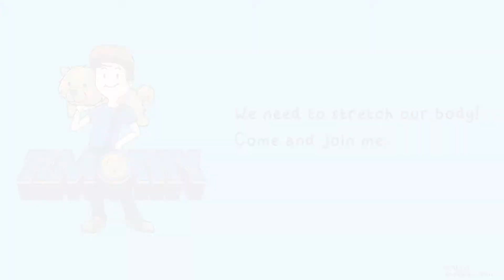Stretching time with Timothy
Exercise time!